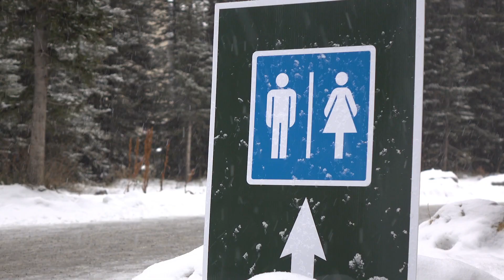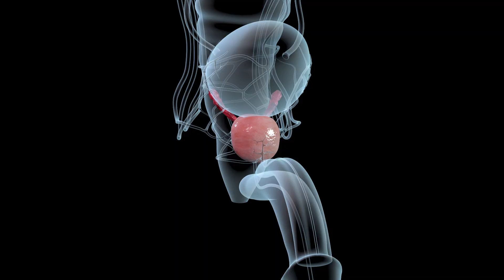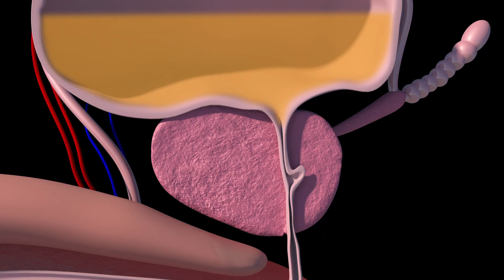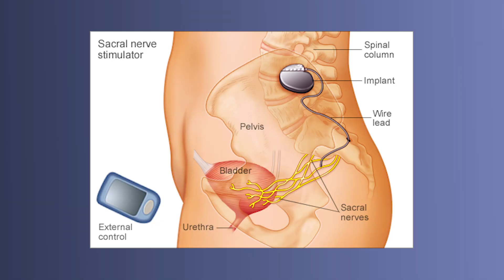What kind of incontinence do you have? | Stress vs. urge vs overflow incontinence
Urinary incontinence means a person leaks urine by accident. While it can happen to anyone, urinary incontinence, also known as overactive bladder, is more common in older people, especially women. Bladder control issues can be embarrassing and cause people to avoid their normal activities.